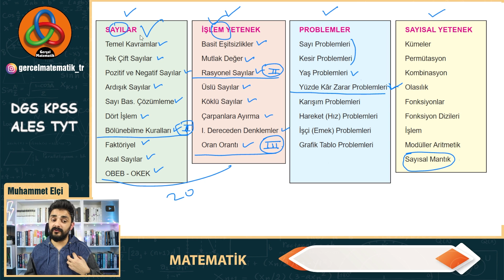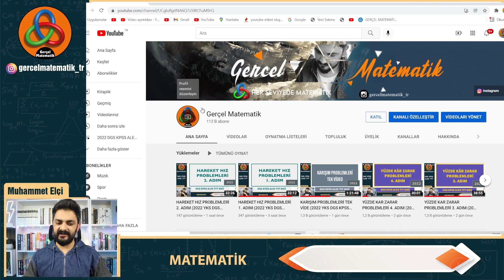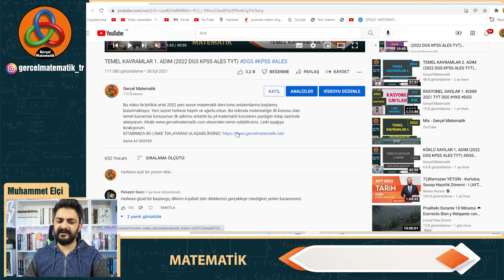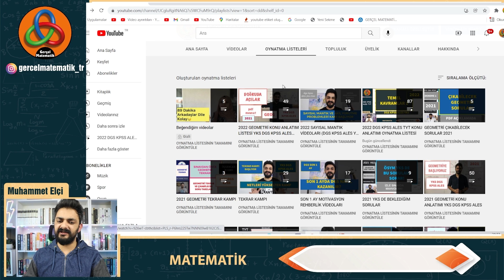MATEMATİKTEN BAŞARILI OLMANIN KURALLARI (MATEMATİĞE NASIL ÇALIŞMALIYIZ? 2022 DGS YKS KPSS ALES MSÜ)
Bir çok öğrenci matematiğe nasıl çalışması gerektiğini bilmiyor ve ne yazık ki matematiğe yanlış çalışmaya başladığı için başarısız oluyor ve de matematikten soğuyor. Bu videoda matematik nasıl çalışılır, çalışma sırasına nelere dikkat edilir ve de matematikten başarılı olmanın kuralları nelerdir bu sorulara açıklık getirdik. 2022 yks dgs kpss ales msü gibi ösym nin yaptığı sınavlara çalışan tüm öğrencilerimize sınav yolunda başarılar dilerim. Sevgiler. Muhammet Elçi matematikçi.